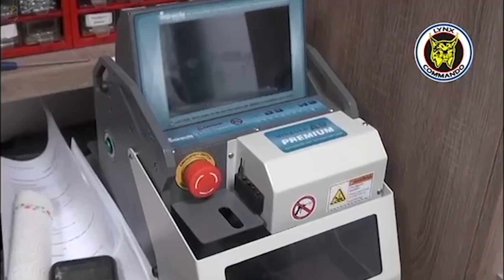Polícia Slovenskej republiky 01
Policajný zbor je  ozbrojený bezpečnostný zbor Slovenskej republiky, ktorý plní úlohy vo veciach vnútorného poriadku a bezpečnosti. Činnosť Policajného zboru kontroluje Národná rada Slovenskej republiky a vláda. Policajný zbor sa vo svojej činnosti riadi Ústavou, ústavnými zákonmi, zákonmi a ostatnými všeobecne záväznými právnymi predpismi. Činnosť Policajného zboru upravuje zákon č. 171/1993 Z.z. o Policajnom zbore v znení neskorších predpisov.

Súčasným prezidentom Policajného zboru je od 1. júna 2018 Milan Lučanský.  Predtým bol od 15. mája 2012 prezidentom Tibor Gašpar.

Policajný zbor chráni život a bezpečnosť osôb a majetok, zaisťuje osobnú bezpečnosť prezidenta republiky a ďalších osôb určených vládou, bezpečnosť osôb, ktorým sa pri ich pobyte na území Slovenska poskytuje osobná ochrana podľa medzinárodných zmlúv, a ochranu určených objektov, odhaľuje trestné činy a zisťuje ich páchateľov, spolupôsobí pri odhaľovaní daňových únikov a nezákonných finančných operácií, vykonáva vyšetrovanie a vyhľadávanie o trestných činoch, vedie boj proti terorizmu, zabezpečuje ochranu štátnych hraníc, zabezpečuje ochranu objektov osobitného významu, spolupôsobí pri zabezpečovaní verejného poriadku, a ak bol porušený, robí opatrenia na jeho obnovenie, dohliada na bezpečnosť a plynulosť cestnej premávky a spolupôsobí pri jej riadení, odhaľuje priestupky a zisťuje ich páchateľov, a ak tak ustanovuje osobitný zákon, priestupky objasňuje a prejednáva, vykonáva pátranie po osobách a pátranie po veciach, plní úlohy štátnej správy a iné úlohy ak tak ustanovujú osobitné predpisy a plní úlohy na úseku prevencie v rozsahu pôsobnosti ustanovenej zákonom.